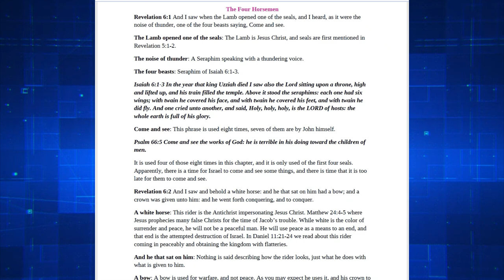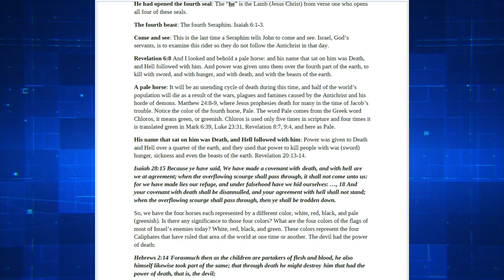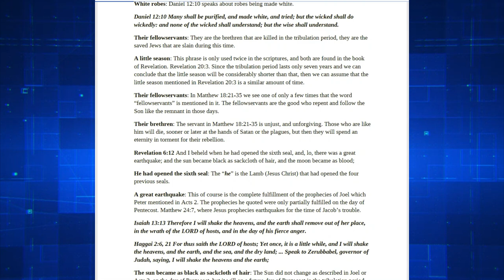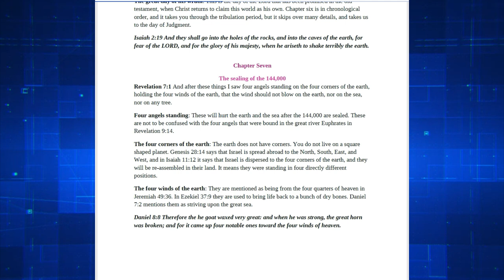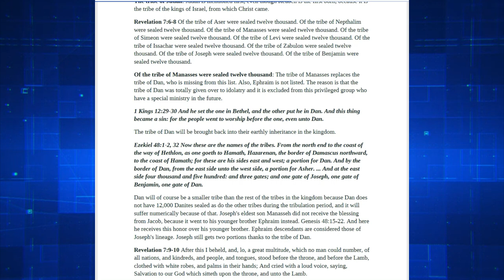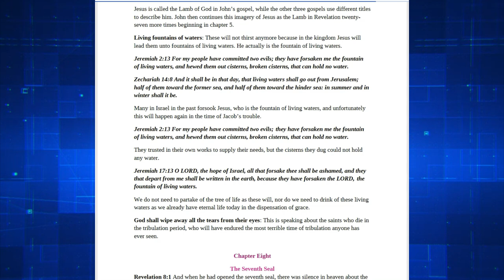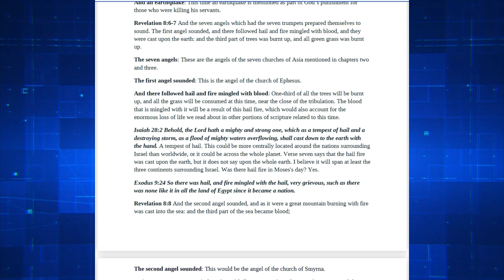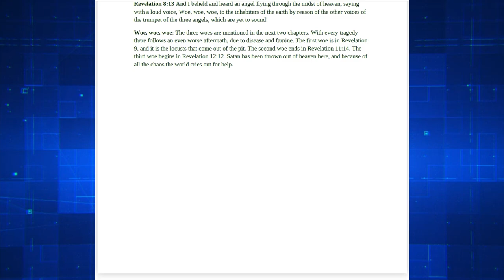No.81-Section III Ages to Come Revelation 6-8 Rightly Divided